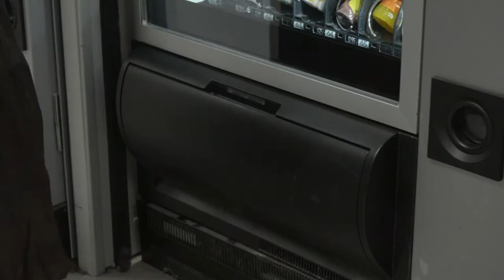Spot m&m's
Primer spot realizado por un grupo de alumnas sin experiencia previa alguna. Enjoy!

Generación de contenido audiovisual.
Proyecto ECO. Santander 2018.